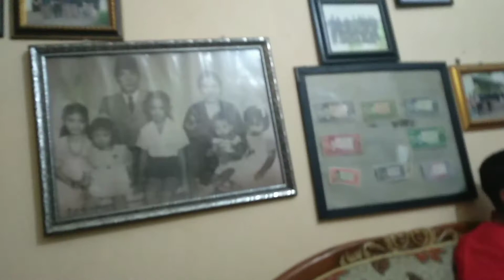LUCU BANYOLAN MANG AMAN GOMAN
dpstudio,viral aman goman